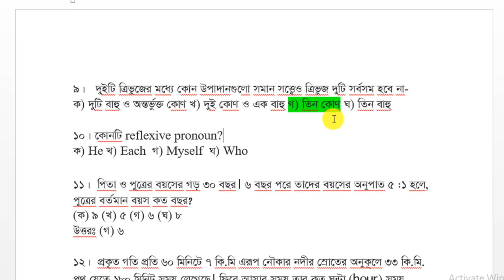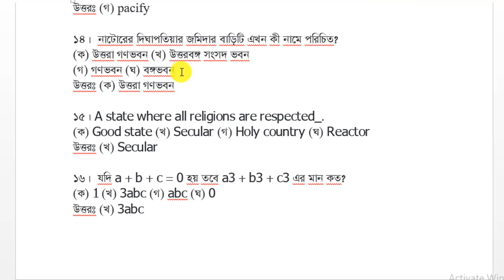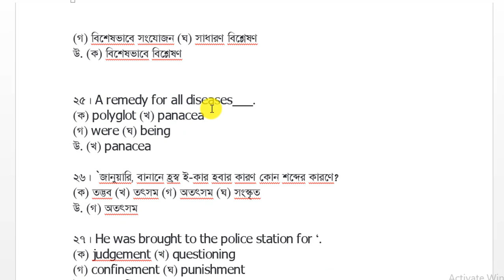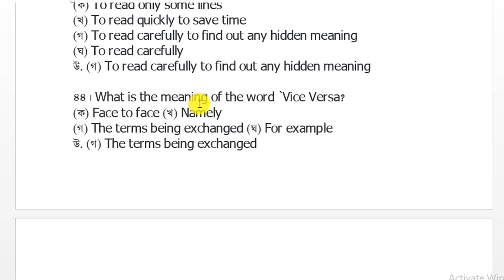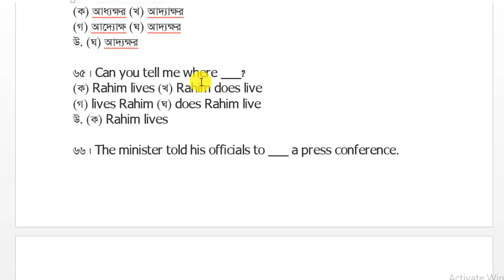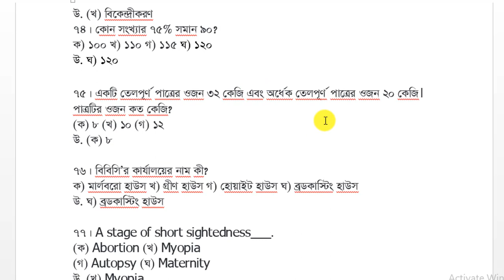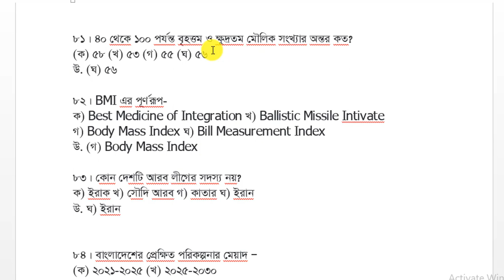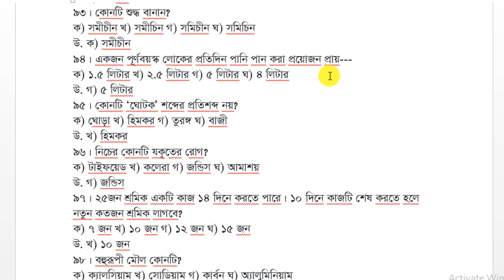primary exam preparation 2023। ১০০টি প্রশ্ন পড়লেই স্বপ্ন পূরণ হবে ইনশাআল্লাহ। primary job niyog 2023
primary exam preparation 2023।। ১০০টি প্রশ্ন পড়লেই কাঙ্খিত স্বপ্ন পূরণ হবে ইনশাআল্লাহ।। primary job
১০০টি প্রশ্ন পড়লেই কাঙ্খিত   স্বপ্ন পূরণ হবে ইনশাআল্লাহ।। primary exam preparation 2023
primary exam preparation 2022।। সহকারি শিক্ষক নিয়োগ পরীক্ষা ২০২২।। ১০০টি প্রশ্ন পড়লেই স্বপ্ন পূরণ
সাম্প্রতিক বাংলাদেশ,
সর্বশেষ সাম্প্রতিক প্রশ্নাবলী,
সাম্প্রতিক প্রশ্ন ২০২২,
সাম্প্রতিক আন্তর্জাতিক বিষয়াবলী ২০২২,
primary bangla model test,
primary teacher exam preparation,
bangla primary teacher exam preparation,
primary teacher exam preparation bangla,
প্রাইমারি শিক্ষক নিয়োগ প্রস্তুতি বাংলা,
২য় ও ৩য় ধাপের মডেল টেস্ট,
Model tes exam for primary school,
primary exam bd,
Primary model test 2022,
primary exam bengali suggestion,
primary bangla preparation,
primary bangla question,
বাংলাদেশ বিষয়াবলী,
সাম্প্রতিক সাধারণ জ্ঞান,
বাংলাদেশ বিষয়াবলী ডাইজেস্ট,
Primary exam model test,
বাংলাদেশ নিয়ে আসা প্রশ্নের সমাধান,
বাংলাদেশ বিষয়াবলি বিগত সালের প্রশ্ন,
বাংলাদেশ বিষয়াবলি বিসিএস,
primary exam,
bcs model test,
প্রাইমারি পরীক্ষা কবে হবে,
bcs written,
bcs short suggestion,
bcs bank & university,
bcs good governance,
bcs suggestion,
primary job 2022,
bcs preli shortcut tips,
bcs exclusive tips & guidelines,
exclusive bcs tips,
bcs update news,
প্রাইমারি পরীক্ষা ২০২২,
প্রাইমারি শিক্ষক নিয়োগ পরীক্ষা,
সাধারন বিজ্ঞানে,
৮০ মার্কের সাজানো মডেল টেস্ট,
gov job,
job,
model test,
Psc,
bcs guidelines,
bcs preliminary tips,
noitikota bcs,
bcs exam,
primary exam date update,
primary exam latest news,
primary exam update news today,
bcs written,
model test paper solution,
model tests,
model test shoot basics,
model paper,